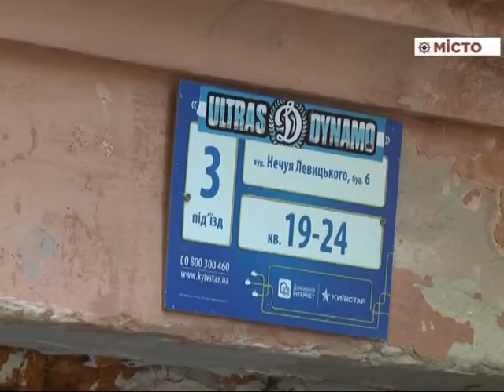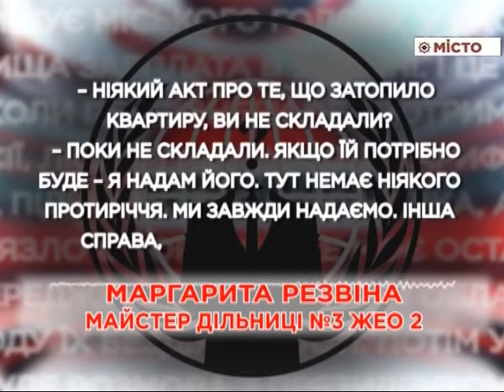У будинку по Нечуя Левицького, 6 затопило людей